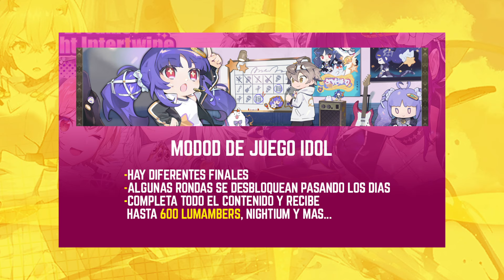Re-Run de Aniversario ANTES del Aaniversario - Alchemy Stars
Pocos meses faltan para el 3er aniversario de alchemy stars, tourdog empieza lanzar eventos importante para intentar gasta los ahorros de sus jugadores.

Si te gusto el contenido:
🔸 Tus COMENTARIOS 💬 y  lLIKES  👍 son bien recibidos 😏

alchemy stars 2024
alchemy stars goldie
alchemy stars global